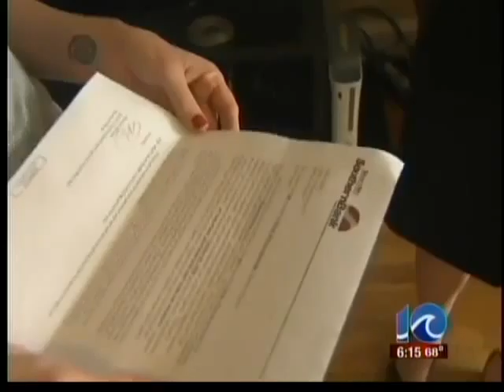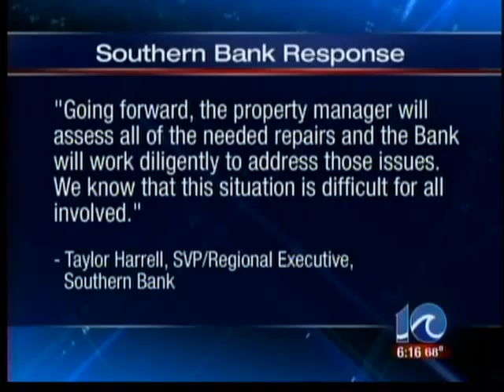Bank tells Norfolk tenants help is on the way